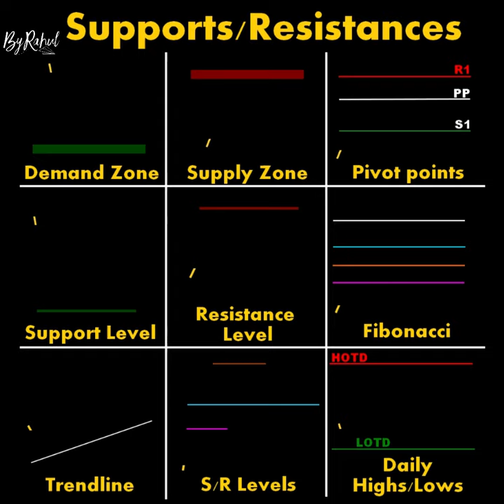Support Resistances ChartPatterns Candlestick | Stock | Market | Forex | crypto | Trading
Support Resistances

Links

-ByRahul